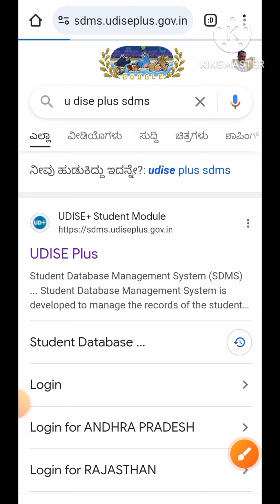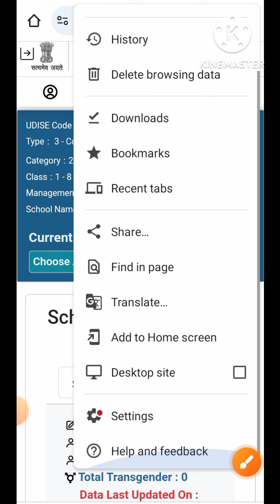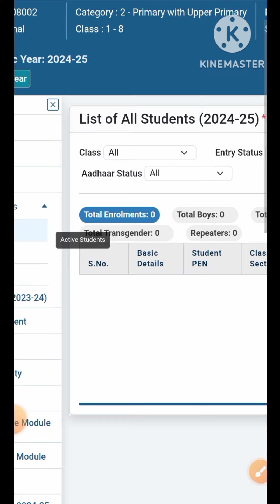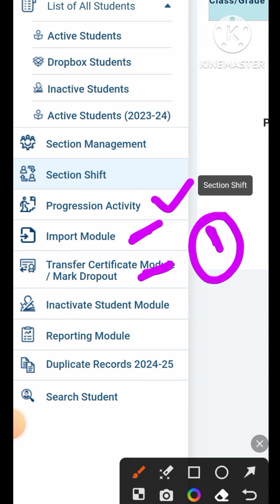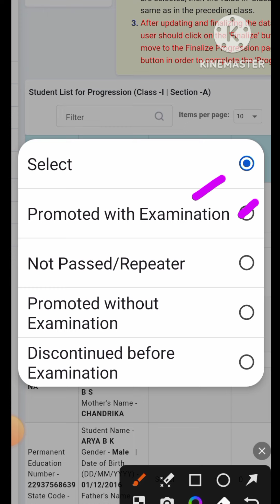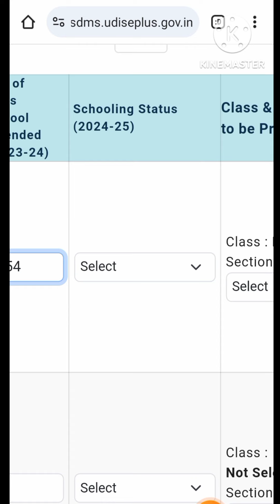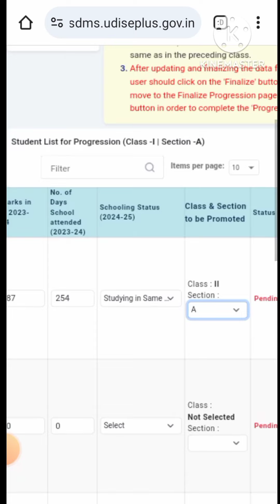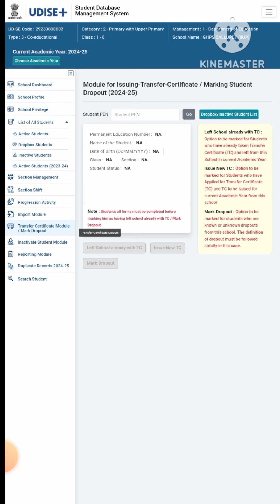U Dise Plus SDMS | 2024-25 | Progression Activities.